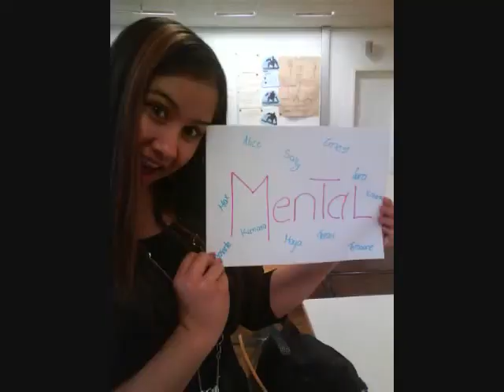LBK GIRLS ON THE MOVE ..wmv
pictures of my friends back in kiribati ...enjoy watchin' ...lol